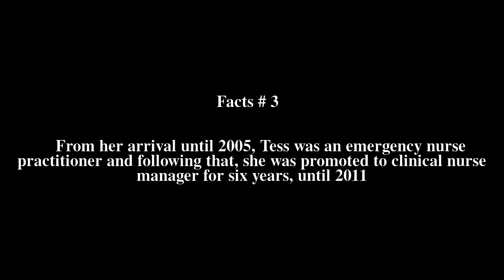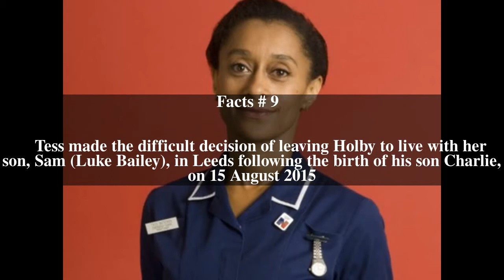Tess Bateman Top # 9 Facts